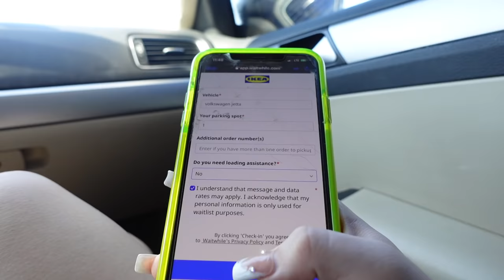building my new desk/vanity + tour!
building my new makeup vanity/desk!! so excited to have somewhere to sit and do my makeup again✨
here is the link to everything i got

(all my platforms are linked here)

🧘🏼‍♀️ABOUT ME🧘🏼‍♀️
name: savannah
age: 20
birthday: jan. 24, 2002
fav color: black
height: 5’1”
film & edit: sony zv1 & final cut pro
from: dallas texas